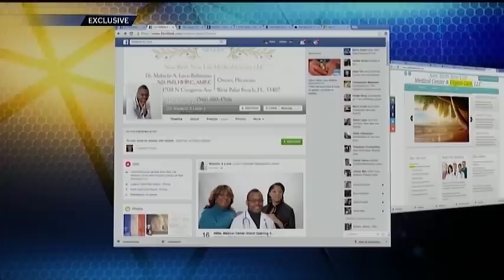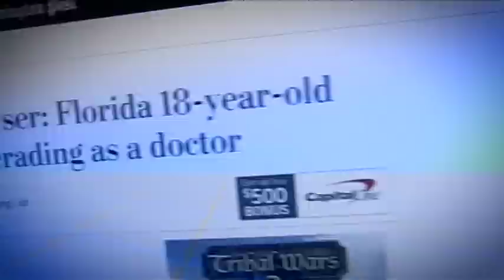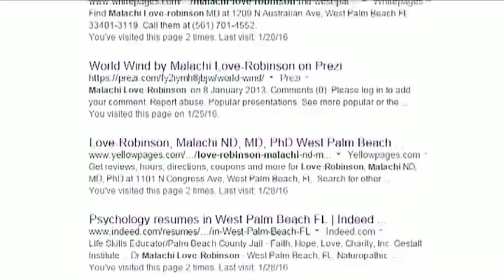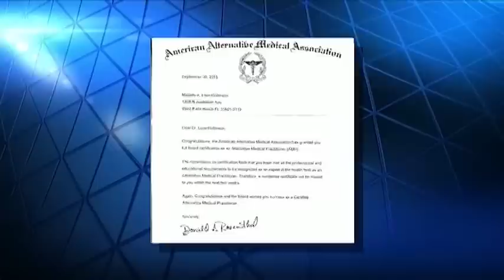WPBF 25 News Chronicle: Playing doctor